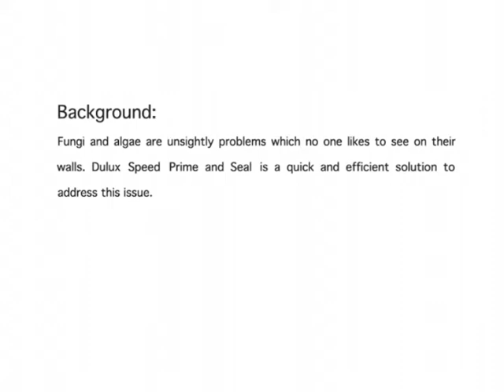Dulux "Fungus Patch"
This intriguing piece of media advertising was created by Leo Burnett Colombo for Dulux anti-fungus paint.